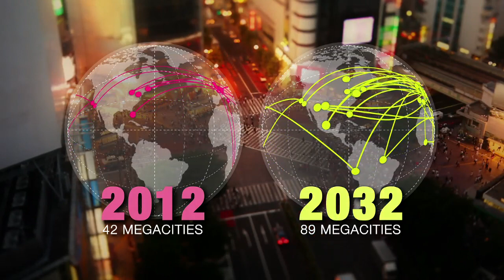The A380: An "essential aircraft" for air transport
The A380's attributes are detailed for a global air transport industry that is experiencing solid growth.  Mark Lapidus, CEO of Amedeo -- which ordered 20 A380s at the Singapore Airshow for leasing -- calls the A380 an "essential aircraft" with best economics for airlines in terms of both revenues and costs.  Bob Lange, the Airbus head of Market Strategy, explains how growth in the number of mega-cities will continue to drive the requirement for such very large aircraft as the A380.